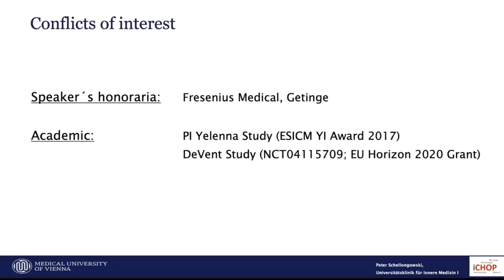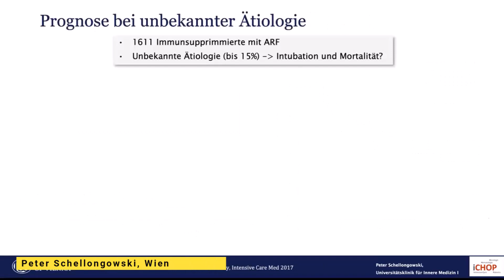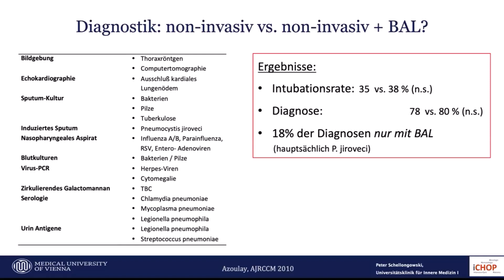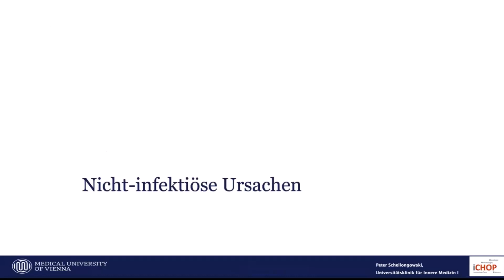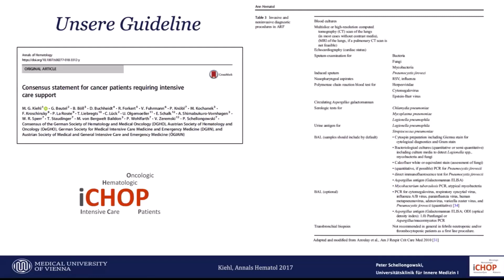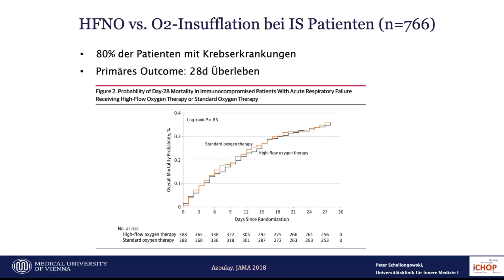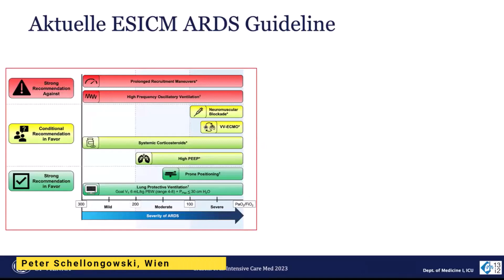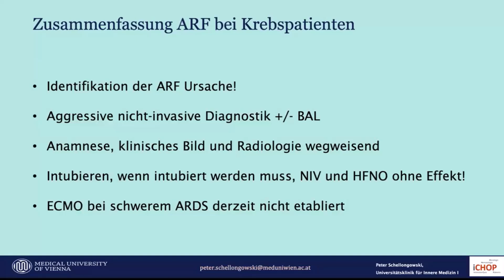Webinar: Das respiratorische Versagen bei Krebspatienten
Webinar der DGIIN: Krebspatienten auf der Intensivstation
Vortrag Professor Peter Schellongowski (Wien): Das respiratorische Versagen bei Krebspatienten